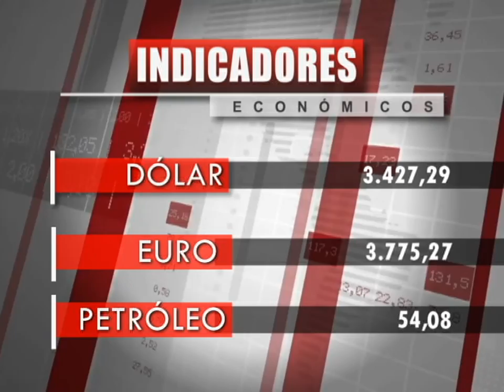Titulo Noticia - Día 3 Mes agosto 2019 - FTV Noticias parte1